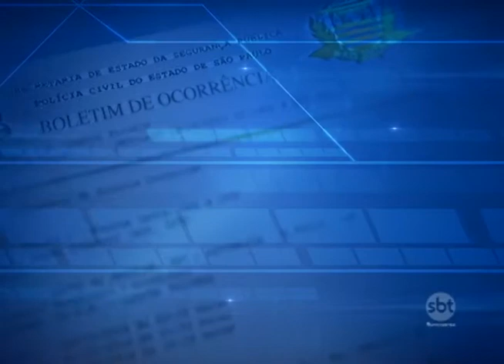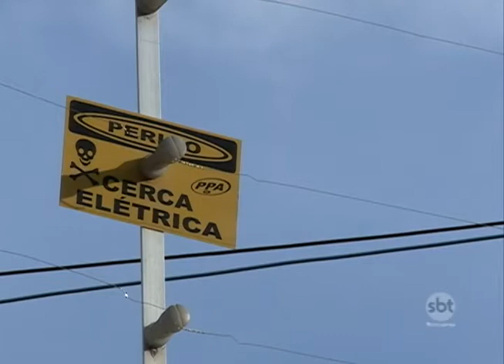Sete em cada dez pessoas mudaram os hábitos por causa da criminalidade